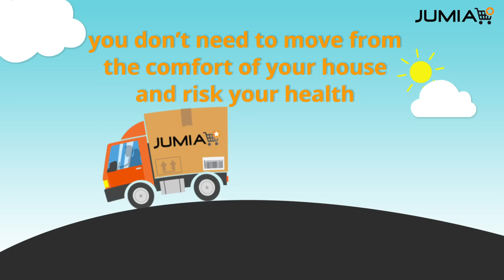Stay Home. Stay Safe.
It's our prime duty to reduce risk and also maintain a contactless delivery option for all Jumia customers. Make payments with JumiaPay and experience contactless delivery anytime you order on Jumia. for more.